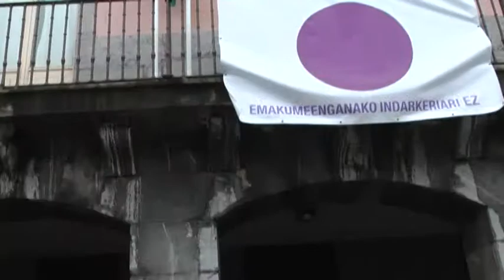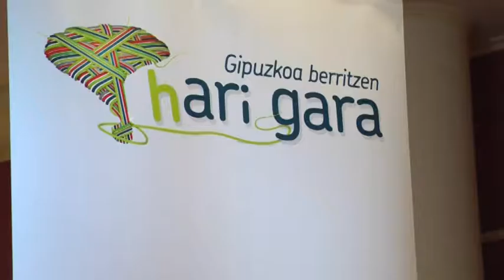Xabier Olano Villabonan zehar ibili da, herria ikusten